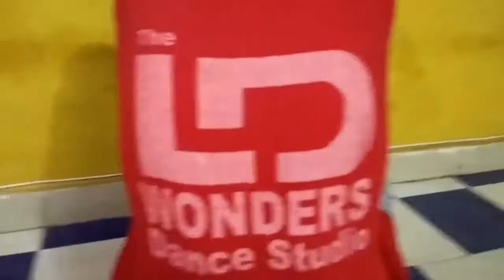Simple Dance |Tu Cheez Badi hai mast | Dance Video |Lalitstyle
Practice shoot Basic steps for beginners dance choreography

simple moves on the song of Tu cheez badi hai mast mast from the movie machine

Dance choreographed by Lalit Sharma LD_wonders.